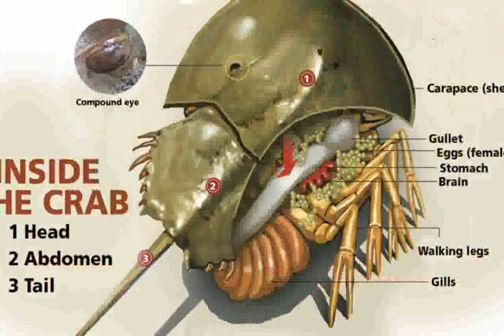Living Fossil - images